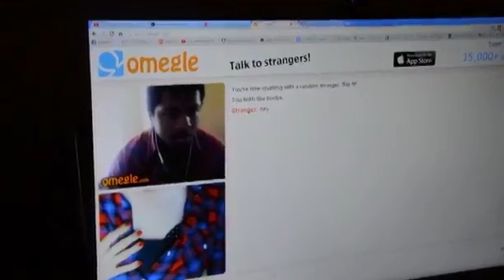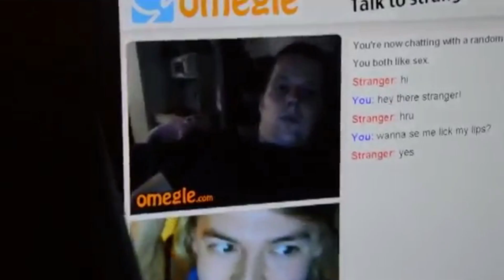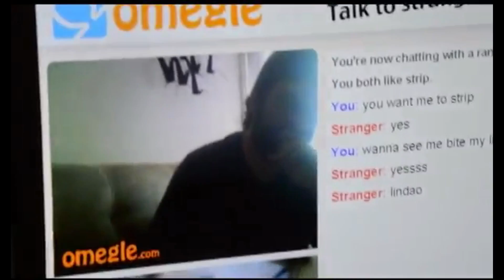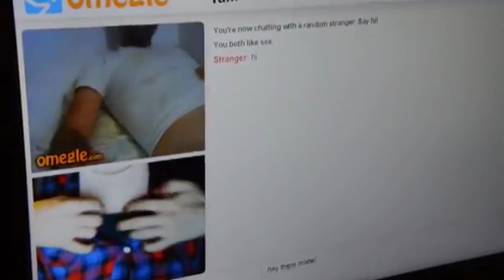Omegle Prank [REMIX]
Some funsies! :3